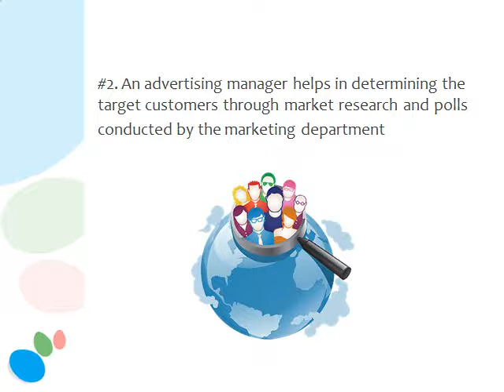Role Of Advertising Manager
Be very selective while choosing an advertising agency or consultants to carry forward the promotional jobs of your business. Make sure that they are adorable and possess sound expertise in their profession before finalizing your decision.